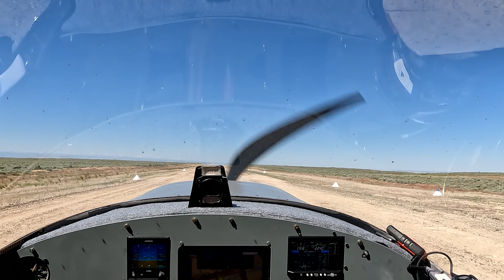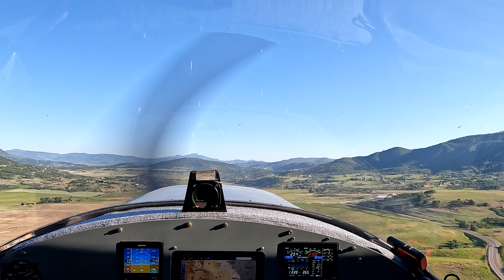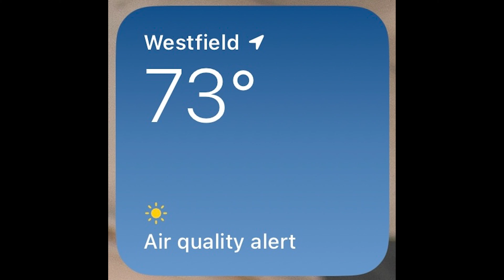Montana & Idaho Backcountry Flying Part 4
Here is part 3 of our Montana Idaho Trip. We took a two week vacation in my 1954 170B and traveled around the Montana and Idaho backcountry. Shannon and I camped and enjoyed the west for a two week vacation in the airplane. We spent several nights at Johnson Creek Airstrip and flew to several backcountry strips in the area, camping, hiking and fishing along the way.